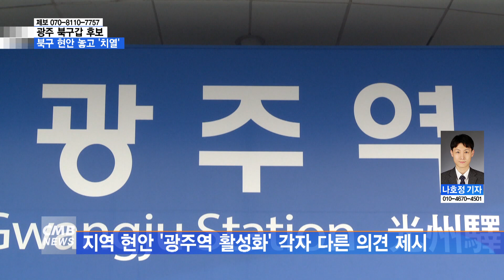[광주뉴스] 광주 북구갑 조오섭·범기철·이승남 북구 현안 놓고 '치열'